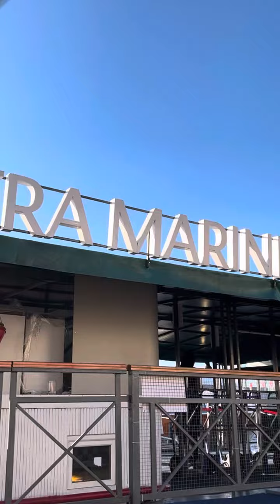Речной трамвай 100р,каждые 10 мин.,от Адмиралтейской наб., спуск со львами, до Петропавловской кр